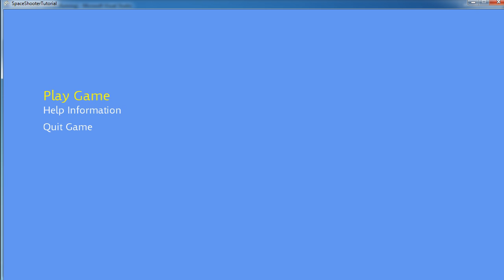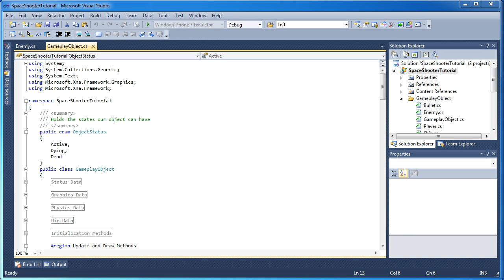[Game AI] Introduction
In this video, I will introduce you to the Gaming Artificial Intelligence series I have been working on for a while.  It has been taking me several weeks to write up notes and come up with ideas for tutorials.  I hope you enjoy the series and learn something!